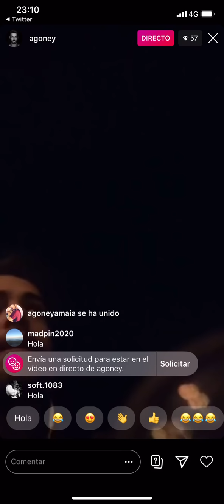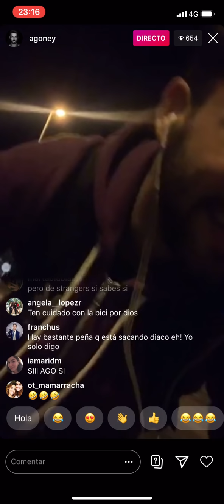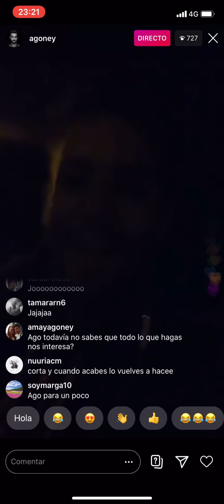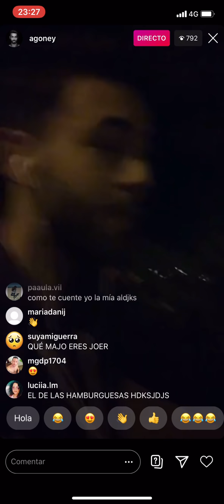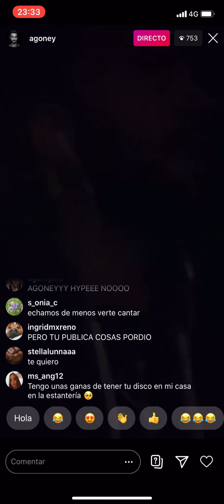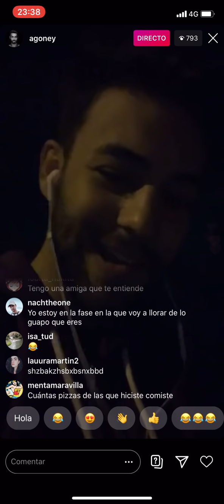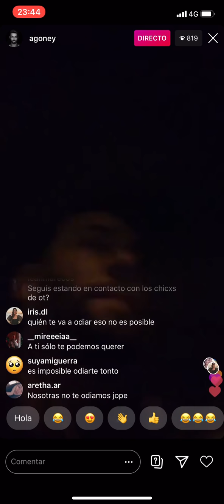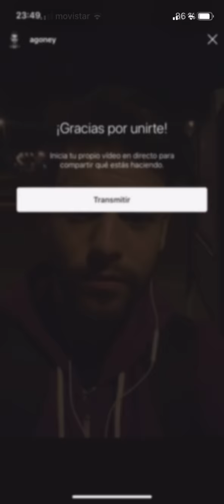Directo Agoney 16 de mayo 2020